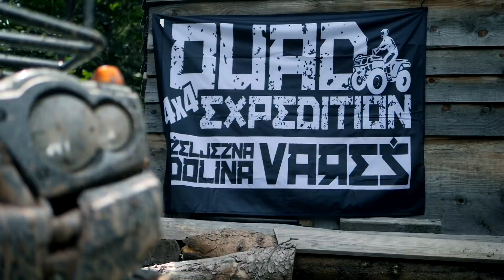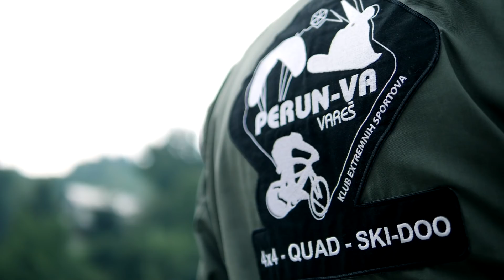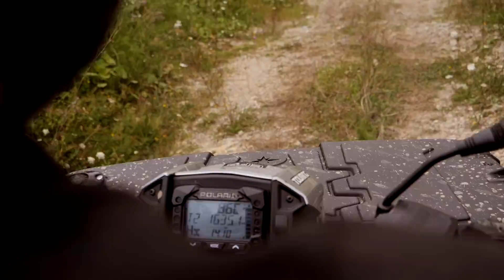Quad expedition IRON VALLEY Vareš [FULL VIDEO]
4x4 quad expedition Zeljezna Dolina Vareš - Bosnia and Herzegovina / video by Toni Lekic / music by Young Rich Pixies - Artlist

Team:
Marko
Cathy
Daniel
Vjeko
Miro
Dorian
Dragan
Ahmed
Nikica
Toni